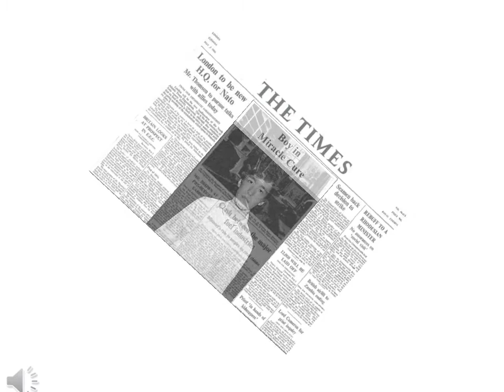Spotlight on Tommy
Spotlight Musical Theatre Group present, the hit stage musical, The Who's 'Tommy'
Public Hall, Beccles, Suffolk, 30th June to 4th July 2015